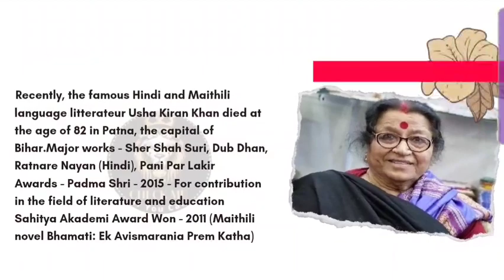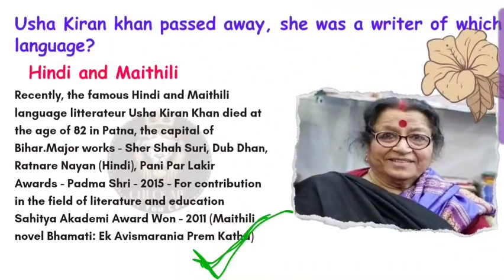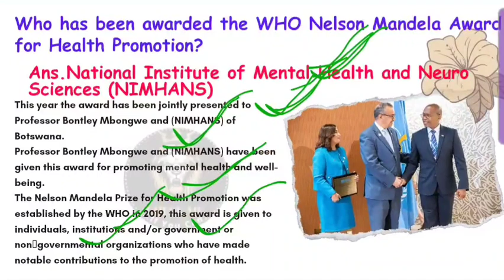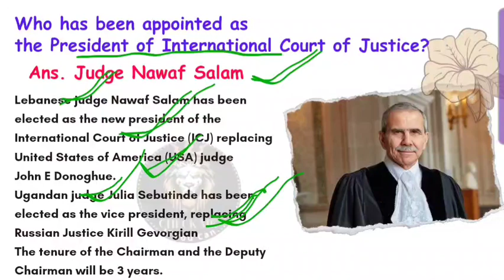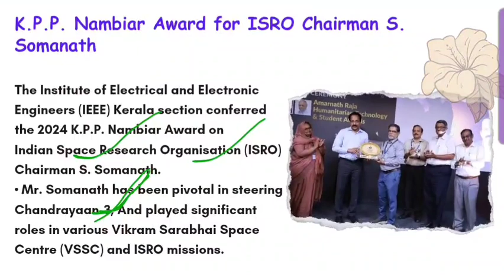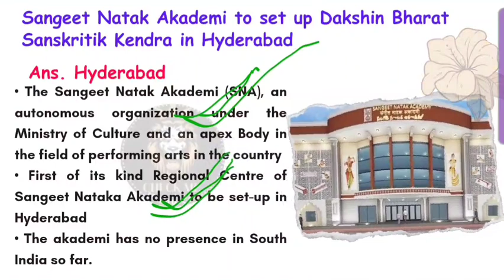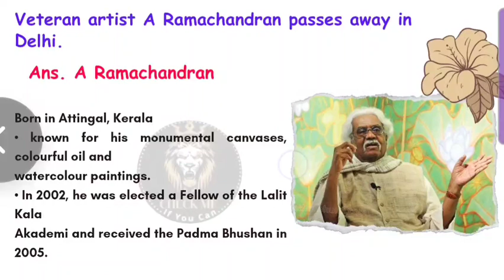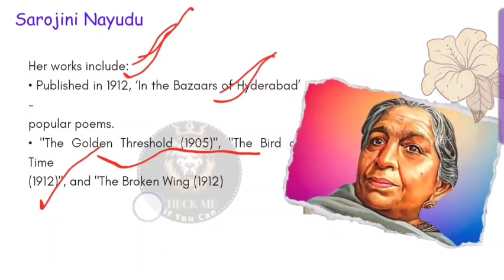14 February current affairs 2024 / Daily Current Affairs in odia current affairs today BrightKeshari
14 February current affairs 2024 / Daily Current Affairs in odia current affairs today BrightKeshari
14th feb 2024 current affairs in odia,
Daily current affairs, weekly Current affairs and Monthly Current Affairs Available in this channel.